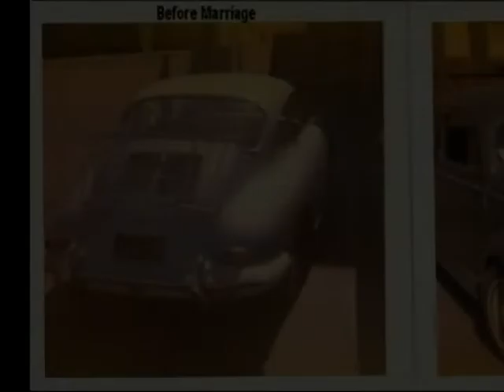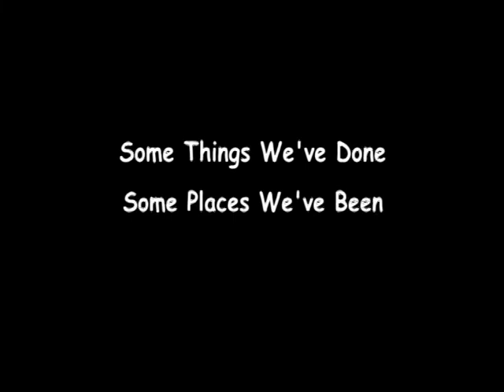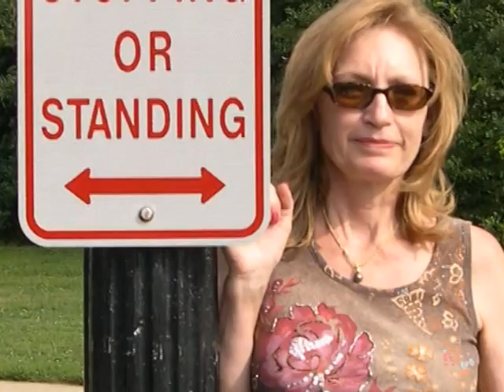Bill & Meg's 50th Anniversary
Bill & Meg eloped to Las Vegas on Halloween night, 1969 with $40 on hand and on their 4th date.  50 Years later they're still going strong.